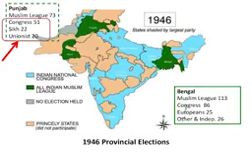Ab Tou Azad Hai Dunya | Kashmir Solidarity 2016 (ISPR Official Video)